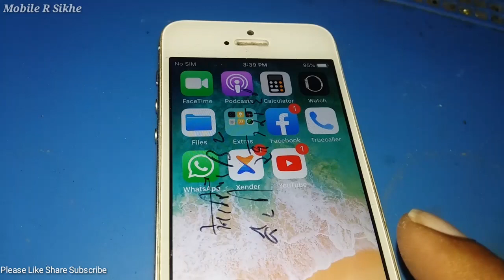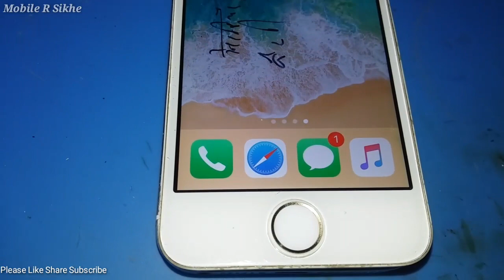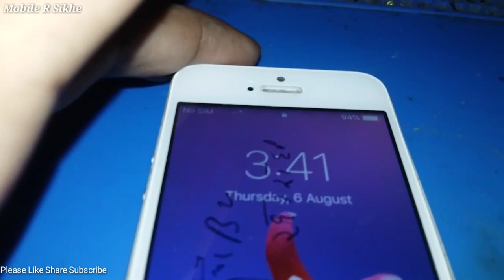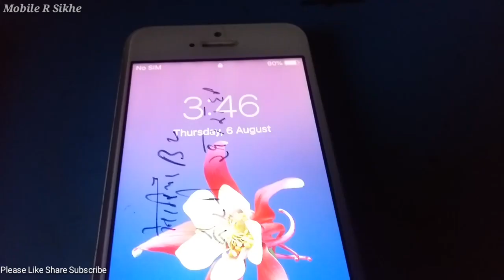iPhone 5s Auto battery Drain Problem | Fix by mobile R Sikhe Tm